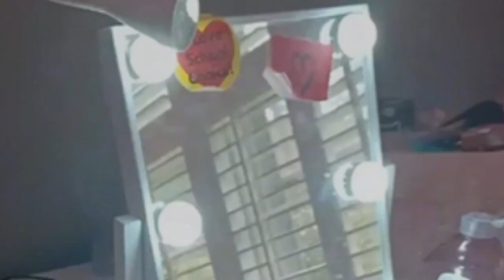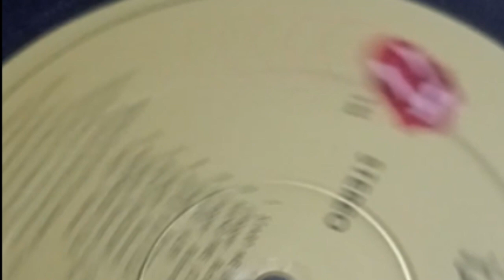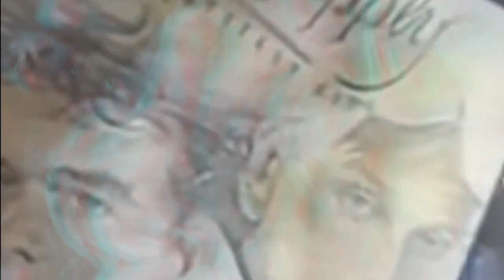HairSpray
My sister, Paula, had a natural charisma that really began to appear in her adolescence.
A combustible mix of beauty, untapped talent, sarcasm, pointed criticism and a great deal of moxie. She could and would pull you into her orbit. You’d stay either as long as you could stand it or as long as she wanted you to be there.
I was not quite 3 years older than her and as much as we had in common, we were very different from each other.  She was gregarious and I was the more introverted of the two.
As children we were very close. In our teens it grew more adversarial, and the differences became more and more clear. Paula had the ability to be your harshest critic or a vocal advocate in a moment’s time.  There was A LOT of bickering. Physical violence in both directions. And believe it or not, comradery.
So, the song HAIRSRAY is a remembrance of that time in our late teens. Imagine a small bedroom with 3 to 5 young girls laughing, arguing and smoking as they primped for hours on end with the music at high volume. She loved Stevie Nicks so much. Truly what I remember is the hairspray and cigarettes.
Part love 80’s love letter and part cautionary tale is what I hope to put across with the music and visual images. The lyrics in this song are the truth.
Family is at times hard. Me and Paula drifted and so much went unresolved and with her untimely death it will forever remain as such.
Stevie had a song “has anyone ever written anything for you?”. I don’t know if Paula had a song written for her until now. So, This is for her.

MS
9/23 LaGrange GA